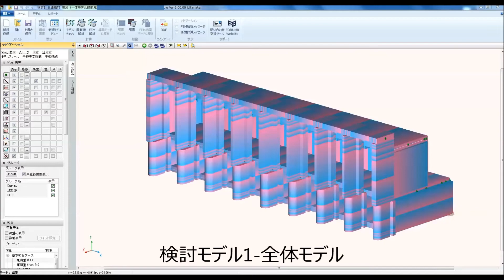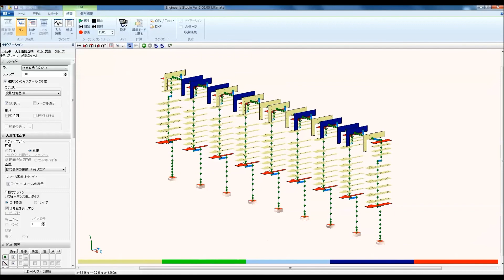シビックアーツコンサルタント株式会社「8連水門の耐震性能評価」第4回 ナショナル・レジリエンス・デザインアワード 審査員特別賞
第4回 ナショナル・レジリエンス・デザインアワード 審査員特別賞 Performance-based Design Award
「8連水門の耐震性能評価－特殊構造8連樋門のフレーム解析による耐震照査設計－」（シビックアーツコンサルタント株式会社）
使用プログラム ： Engineer's Studio®
8連樋門の上に車道が設置され、既存の堰柱や門柱部も増し打ちされた特殊な構造の耐震計算。壁の影響を考慮した場合と影響を無視した場合を3次元FEM解析ソフト「Engineer's Studio®」で検討し、最終的に安全側となるよう、壁の影響を無視した多連構造モデルを採用。耐震診断とその後の補強設計に活用した。